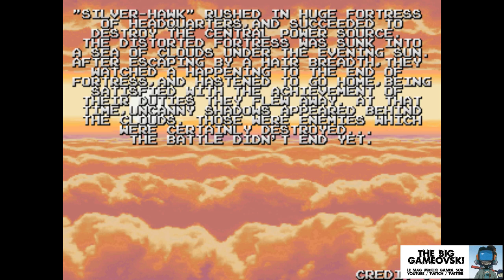Darius Gaiden - le meilleur de la série... TBG464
ATTENTION : à partir du 1er Février 2019 l'horaire de diffusion change et passe à 21 H !

Si tu veux que l'émission conserve son indépendance et continue sur un rythme quotidien, ton soutien est important. Pas besoin de sommes énormes mais plutôt de gestes nombreux. Merci.